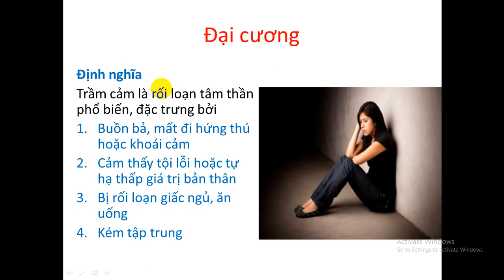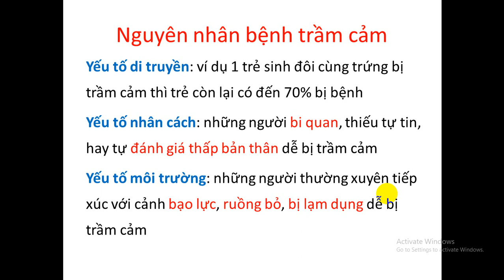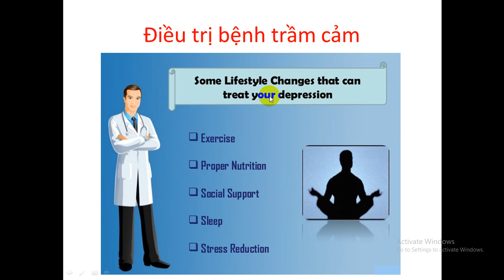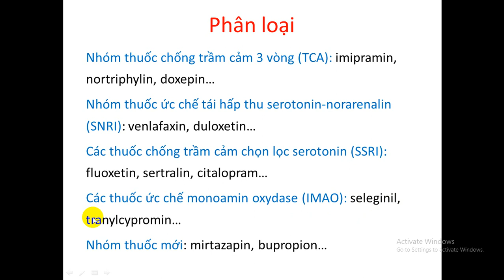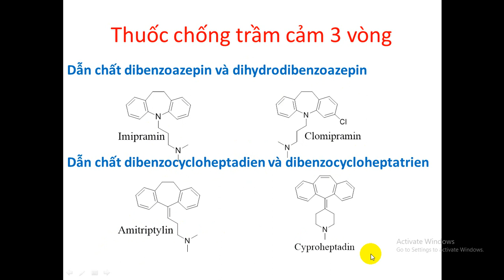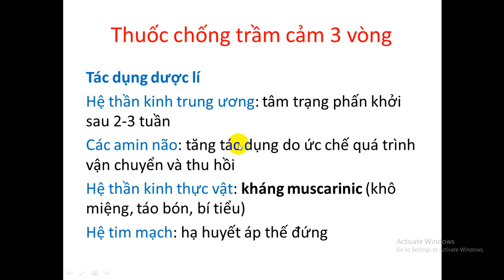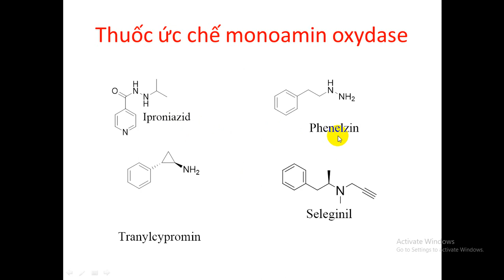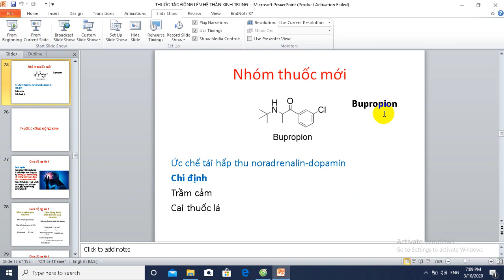Bài Giảng Hóa Dược 2 : THUỐC CHỐNG TRẦM CẢM -GV THẦY SƠN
Bài giảng môn hóa dược 2/Khoa Dược/Trường Đại Học Lạc Hồng/Học Online/ Giáo Viên THẦY KIM NGỌC SƠN